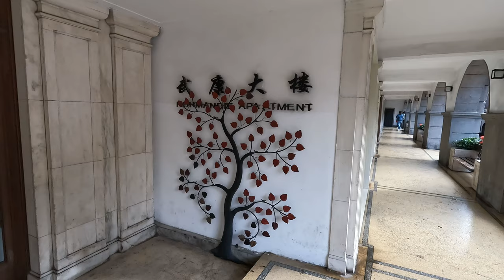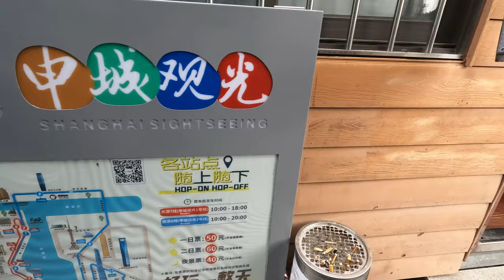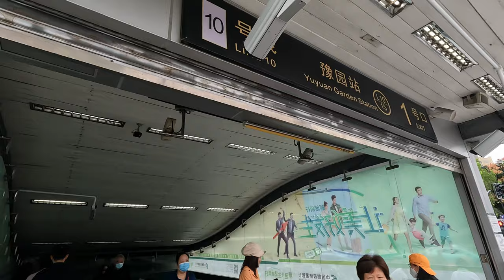Shanghai Bus Double Decker; Line 911 to Yu Gardens old Markets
I travel on the only numbered double decker bus in Shanghai on Huaihai road to the Yu Gardens area and visit several of the old markets in the area. I highlight some of the interesting points of interest on the way like Wukang / Normandy Apartments, Soong Ching Lings house, several Consulates, and other highlights on Huaihai Road.

Shanghai has around 2000 formal bus lines (including city center, trolleybuses and suburban lines), served by more than 10 bus companies. In the past, Bashi, Dazhong, Guanzhong and Qiangsheng were the four largest; around 2009 they merged to become Bashi Group Companies, including Bashi No.1-6 Bus Passenger Service Companies, Bashi Tram, Bashi Xinxin and Chongming Company, Baoshan Company and Jinshan Company. Each Suburban district also renewed with one company serving each district. Around 2015, Bashi No.1 Passenger Service and Bashi Tram merged to be Bashi No.1 Company, Bashi No.2 Passenger Service became Bashi No.2 Company, Bashi No.3, No.4 Passenger Service merged to be Bashi No.3 Company, Bashi No.6 Passenger Service became Bashi No.4 Company, and Bashi No.5 Passenger Service and Baoshan Company became Bashi No.5 Company.

The double decker buses serving the No. 911 bus route are back on the road — they returned on February 13, nearly a month after the earlier model was retired.
The new double decker buses shuttle between Laoximen and Wukang Road, the same route as the old ones.
The route for the double decker buses is different from the other ordinary 911 public transport buses, which start from Laoximen and terminate at the junction of Hangnan and Hangdong roads in suburban Minhang District.
Bearing in mind safety concerns, the new double decker buses do not have an open top like the earlier models. But the stairs inside are wider and the huge glass windowpane provides a better view for passengers.
“The new bus is so much better than the old ones,” said Yang Jianlin who has been driving double decker buses for 20 years.
Yang said the old buses didn’t have a heating system. On rainy days, the upper deck of the bus would be flooded and water would leak on to the lower deck. And there is improvement that helps the drivers.
“In the past, I had to be extra careful when making a turn as there were blind spots that I couldn’t see from the rearview mirror,” said Yang. That problem is now solved. The new buses are equipped with two more rearview mirrors and an automobile data recorder to cover the blind spots.
Jiang Jinlei, a huge fan of double decker buses, was distraught when he heard that the service would be halted. But he rushed to Laoximen with his camera on Tuesday and was on hand to record the debut of the new buses.
“I boarded the bus in the morning and have shuffled in it three times,” said Jiang. “It is more spacious and safer inside, and more dashing looking from the outside.”
Many children, with their families, enjoyed a ride on the double decker buses on the first day. “I love sitting in the front row on the top deck, I can see everything,” said an excited Minmin, a 4-year-old who so enjoyed the ride that she wouldn’t get off the bus when her granny told her it was their stop.
Zhang Huaijian of Shanghai Ba-shi Co, the bus operator, said three double decker buses have been put into service. The company will put another seven on the streets after the Spring Festival break.

“Now the double decker buses depart about every 20 minutes,” said Zhang. “Hopefully we can reduce the gap to 15 minutes after more buses are put into service.”